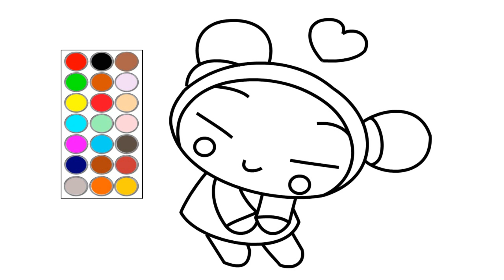como dibujar y colorear a pucca, dibujos para niños